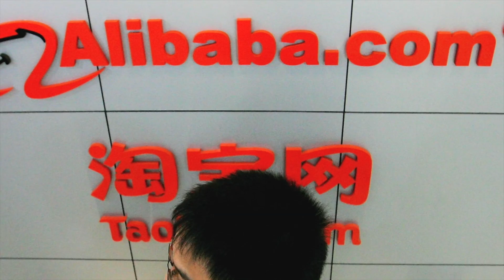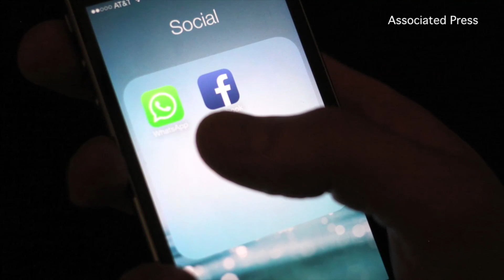Alibaba to Disclose Partner Names, and More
What's News: Alibaba plans to disclose the names of 28 people who control the company ahead of its IPO. Facebook asks for European Union review of its WhatsApp deal. McDonald's plans to return around $18 billion to shareholders. Joanne Po reports.